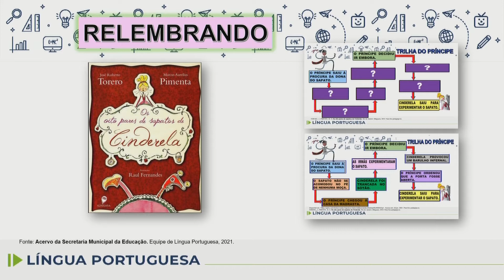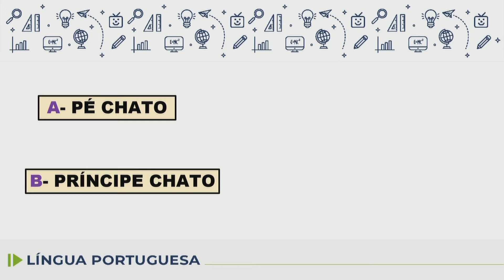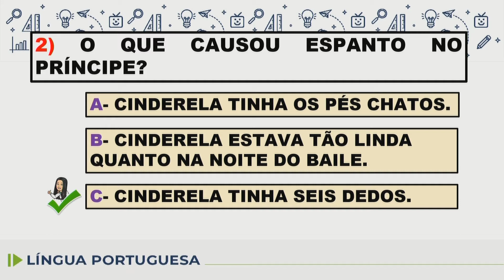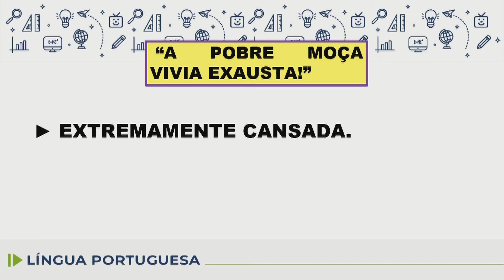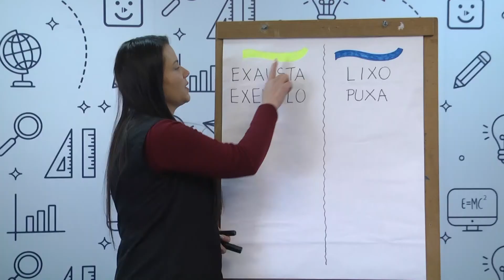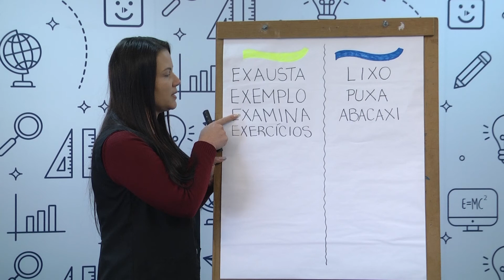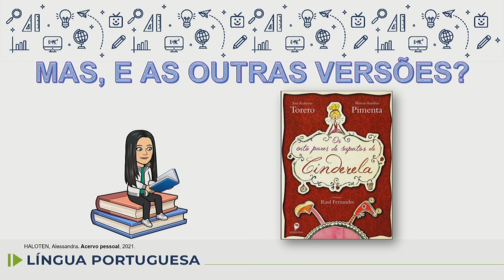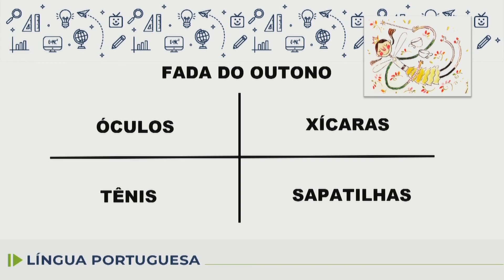Lingua Portuguesa 3 ano Aula 55 29 07